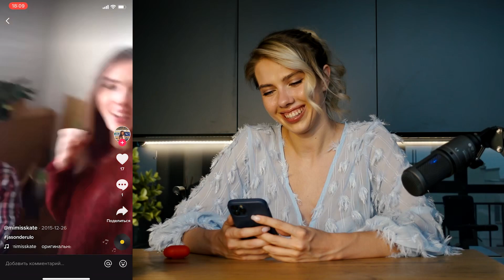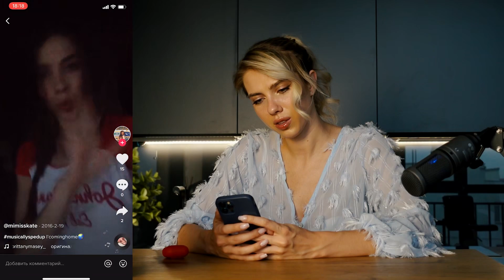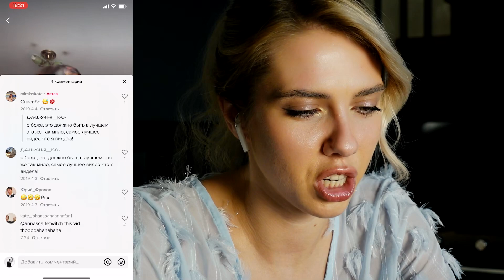Kate Shumskaya reacts to her old tiktok videos